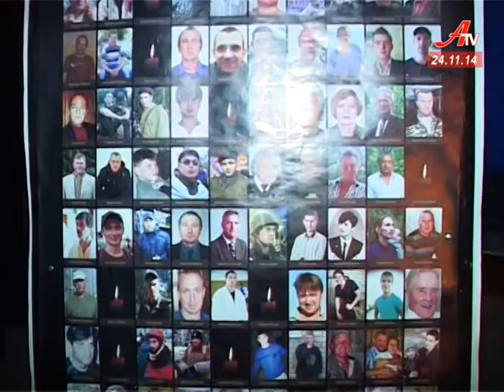Суми вшанували першу річницю Євромайдану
Минув рік відтоді, коли право на свободу та гідність українці почали виборювати ціною власних життів. Першу річницю Євромайдану вшановували по всій країні. У Сумах на площі Незалежності зібралося кілька сотень людей.